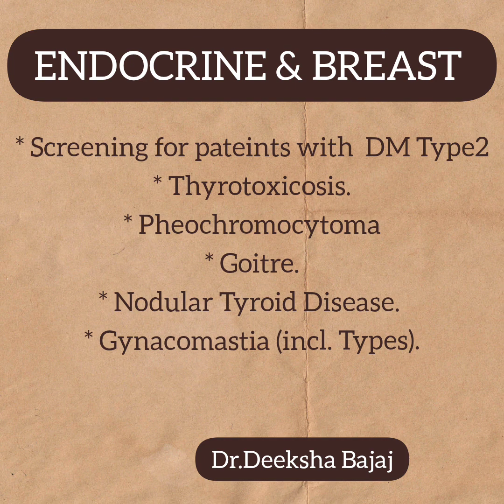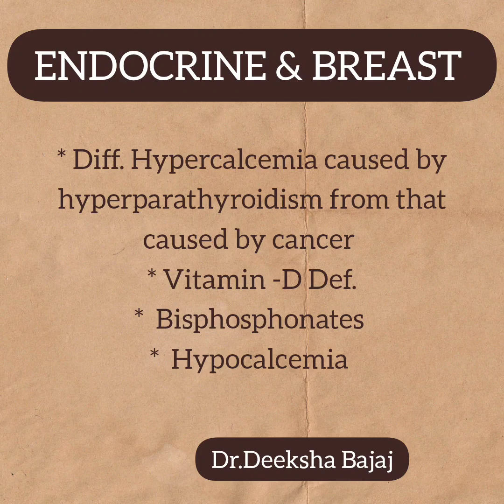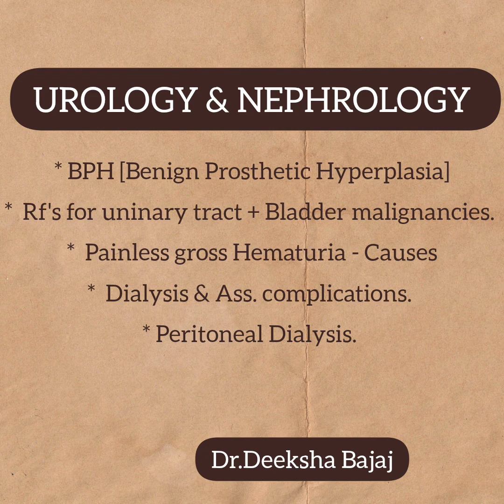Important topics for AMC MCQ EXAM PREPRATION in SURGERY (Endo, Breast, Ortho, Rhemat , Uro , Nephro)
Hello everyone
This video is usefull for people who are preparing for AMC MCQ EXAM
In this I have covered Endo & Breast,  Ortho. & Rheumat. , Uro & Nephro

1) What is AMC MCQ EXAM

2) How to apply for AMC MCQ EXAM

3) How to prepare for AMC MCQ EXAM

4) Different pathways to work as doctor in Australia

5) Whixh is better PLAB OR AMC

6) IMPORTANT TIPS before going for AMC MCQ EXAM

7) IMPORTANT TOPICS TO STUDY IN OBS & GYNECOLOGY FOR AMC MCQ EXAM PREPRATION

8) IMPORTANT TOPICS TO STUDY IN PEDIATRICS FOR AMC MCQ EXAM PREPRATION